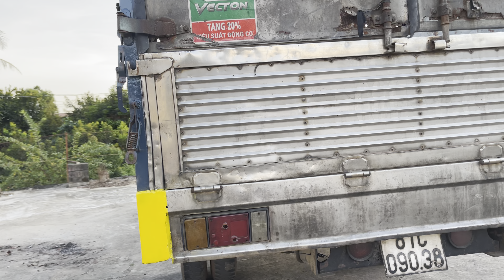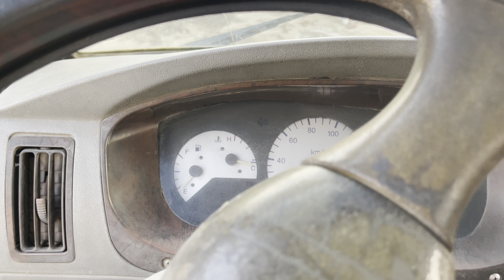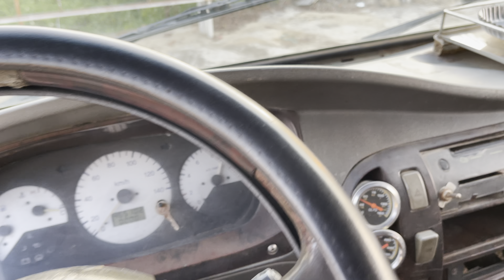(Đã bán)Xe thaco 6t đời 2009 giá chỉ 183 triệu. Xe tải thaco giá rẻ. Xe tải củ đồng nai. 0988454318